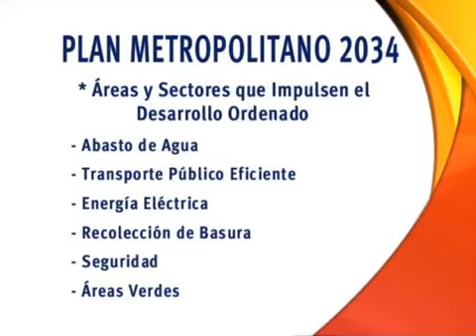Impulsarán el desarrollo de la región con el Plan Metropolitano 2034